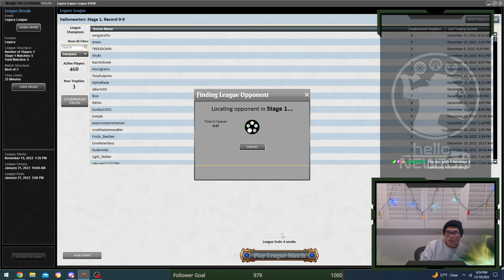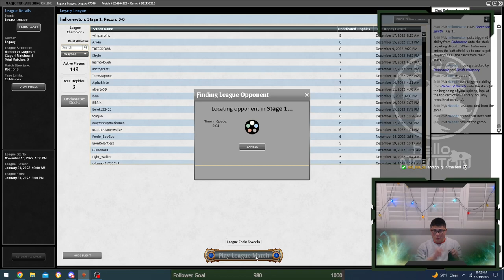Legacy Artisan Brewing Level-Up! (12/19/2022)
Fiend Artisan brewing with main deck Snuff Out.